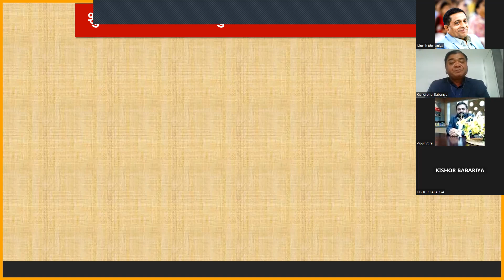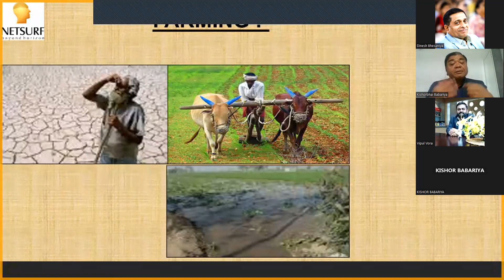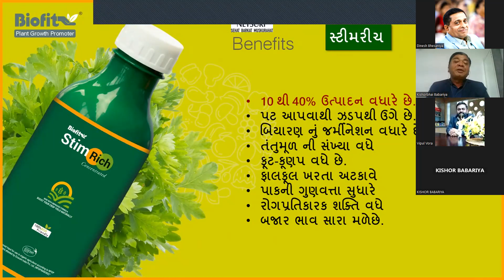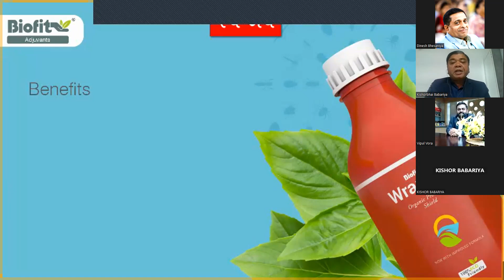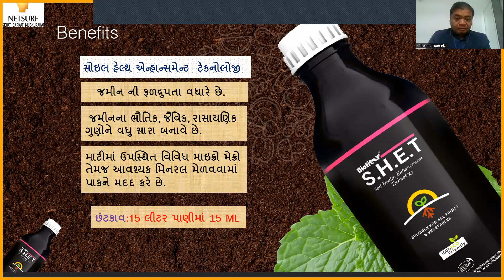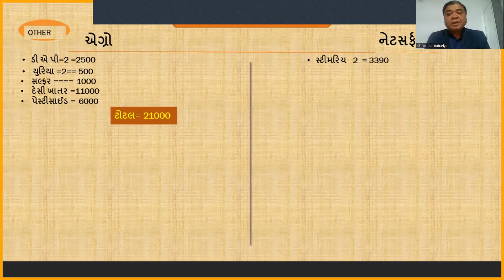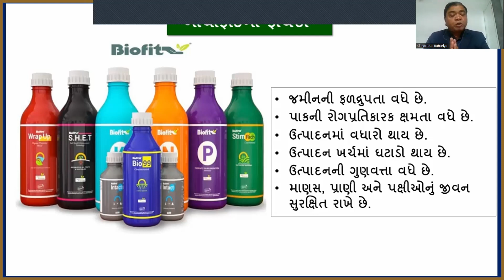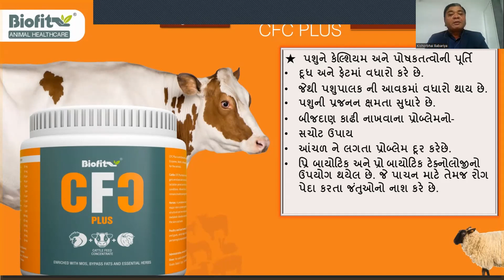netsurf biofit product information by kishobhai babariya